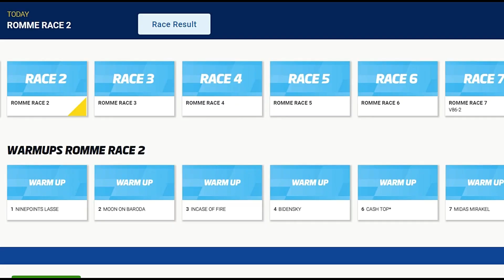SVEZIA-Romme Mika Forss con Cash Top 🥇Vittoria a filo, Grande Mika allena A.Gocciadoro img.BetFlag